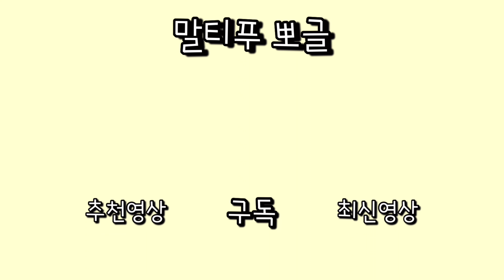마라탕을 먹어보자 | 강아지 마라탕 ASMR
※영상속 음식은 강아지가 먹을수있는 안전한재료로 만든 펫푸드입니다

뽀글이 정보
-견종:말티푸
-성별:남
-체중: 5kg
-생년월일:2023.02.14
-성격:활발함,식욕많음,호기심이많음